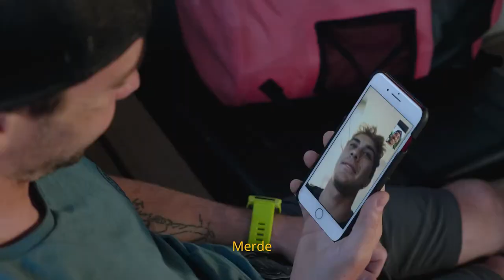Shaka | Official Teaser Trailer | Garage Entertainment